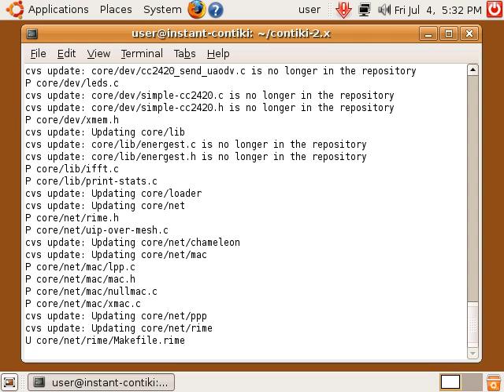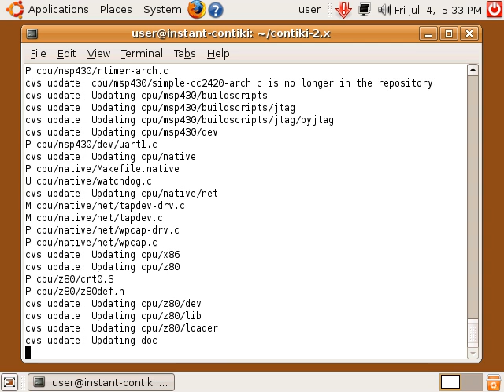Keeping Instant Contiki up-to-date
Keeping Instant Contiki up-to-date is easy: run "cvs update -dP" to get the latest sources.